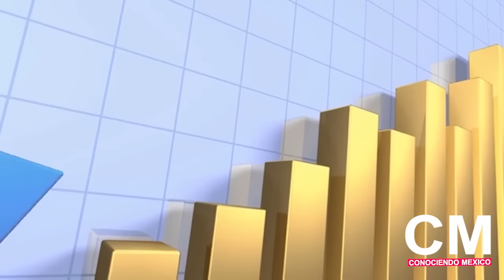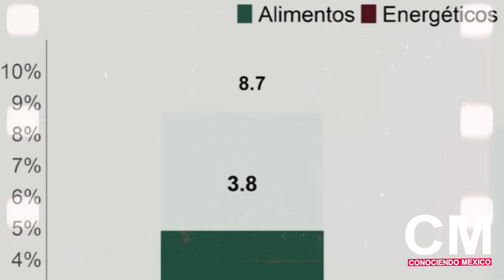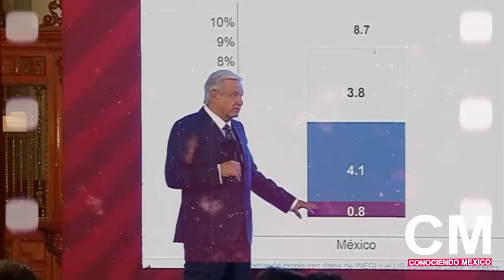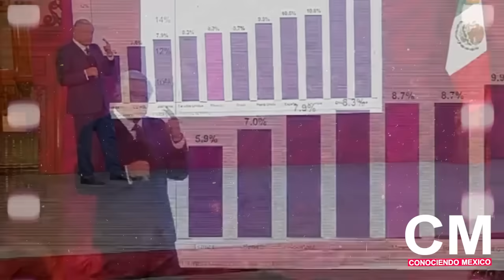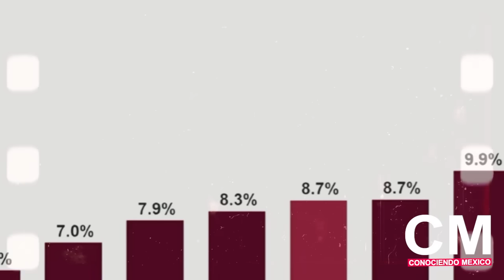Por primera vez en muchos años Todas las Refinerías de México están produciendo con utilidad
Por primera vez en muchos años, las refinerías de México están generando utilidad. En días pasados el presidente Andrés Manuel López Obrador resaltó que todas las refinerías del país operan con superávit.